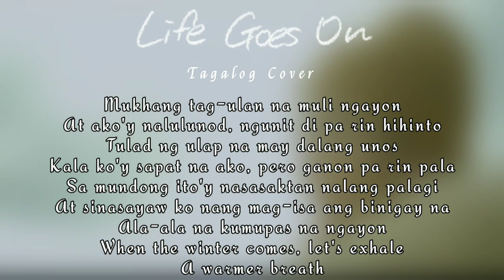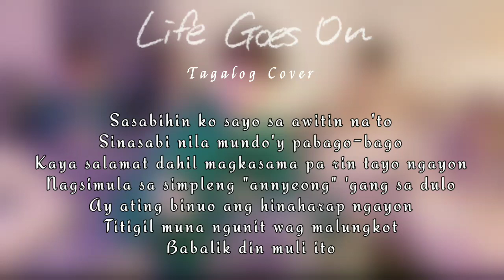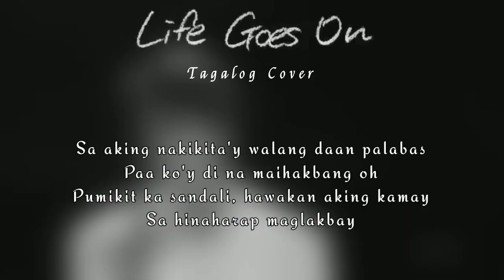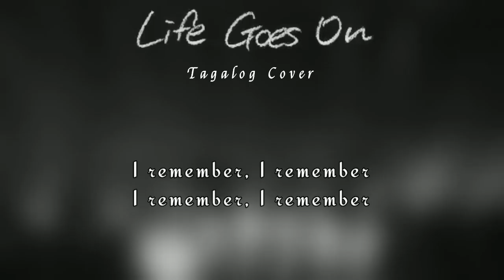BTS (방탄소년단) 'Life Goes On' Tagalog Cover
BTS (방탄소년단) 'Life Goes On' Filipino Cover
BTS (방탄소년단) 'Life Goes On' Tagalog Version
BTS (방탄소년단) 'Life Goes On' Filipino Version

➡️I hope you enjoy my cover for today entitled Life Goes On by BTS in Tagalog or Filipino Version

Isang araw mundo ay tumigil
At wala man lang itong pasabi
Maging ang araw ng tagsibol
Ay hindi rin nagpapahuli
Mga ala-alang lumipas
Ay aking sinasariwa
Panaho'y kumukupas
Ng walang pakundangan

Mukhang tag-ulan na muli ngayon
At ako'y nalulunod
Ngunit di pa rin hihinto
Tulad ng ulap na may dalang unos
Kala ko'y sapat na ako
Pero ganon pa rin pala
Sa mundong ito'y
Nasasaktan nalang palagi
At sinasayaw ko nang mag-isa ang binigay na
Ala-ala na kumupas na ngayon
When the winter comes, let's exhale
A warmer breath

Sa aking nakikita'y walang daan palabas
Paa ko'y di na maihakbang oh
Pumikit ka sandali, hawakan aking kamay
Sa hinaharap maglakbay

Like an echo in the forest
Babalik lahat sa dati
Na tila walang nangyari
Yeah life goes on
Like an arrow in the blue sky
Panahon ay lumilipas
On my pillow, on my table
Like this again

Sasabihin ko sayo sa awitin na ito
Sinasabi nila mundo'y pabago-bago
Kaya salamat dahil magkasama pa rin tayo ngayon

Nagsimula sa simpleng "annyeong" 'gang sa dulo
Ay ating binuo ang hinaharap ngayon
Titigil muna ngunit wag malungkot
Babalik din muli ito

Sa hinaharap maglakbay

Panahon ay lumilipas
Like this again